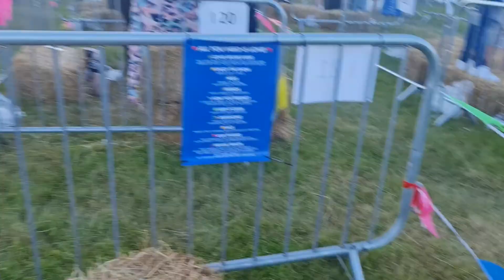XTC by Solardo @ LeFiestafestival